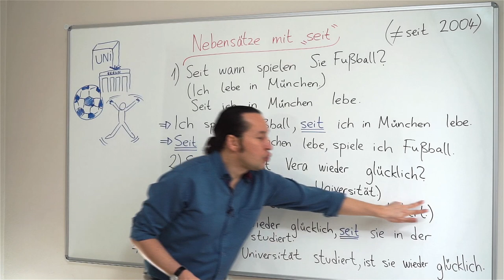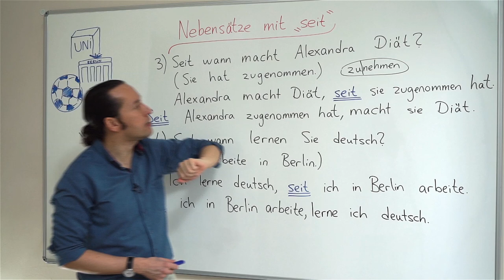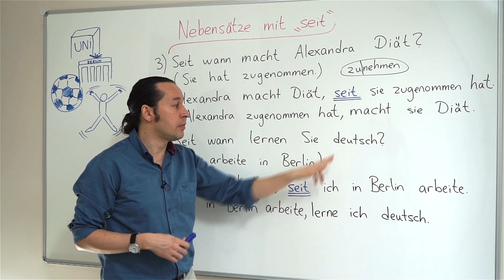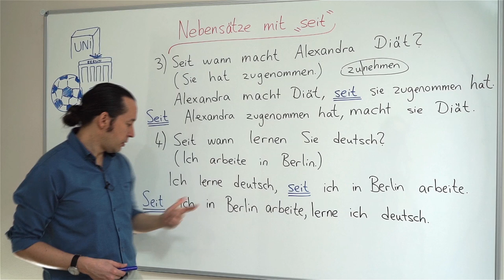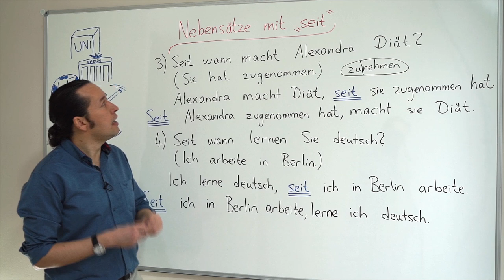Almanca B1 Orta Seviye Ders - 29 Nebensätze mit "seit" - Almanca "seit" ile Cümleler Almanca Kelime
Almanca öğreniyorum diyen herkese merhaba. Bu Almanca Kolay dersimizde, Nebensätze mit "seit" - Almanca "seit" ile cümleler konusunu yeni Almanca kelimeler ve doğru telaffuzları ile beraber öğreniyoruz, kolay gelsin.